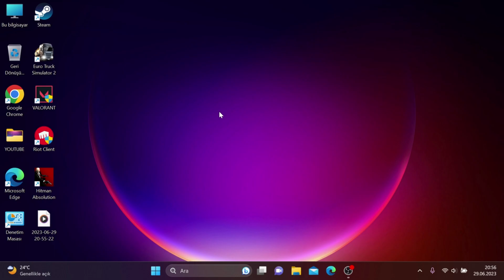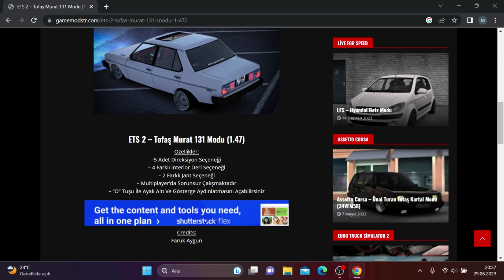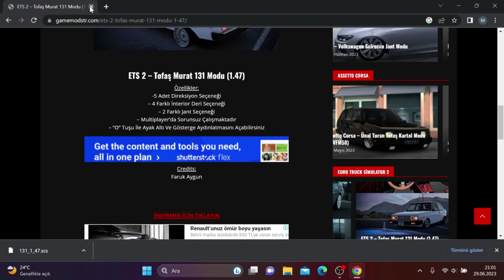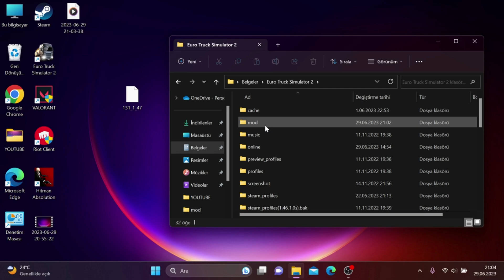ETS 2 HACI MURAT MODU NASIL İNDİRİLİR / ETS 2 MURAT 131 MODU NASIL YAPILIR SON SÜRÜM 1.47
Herkese selamlar dostlar videoma hoşgeldiniz sefa getirdiniz . Nasılsınız dostlarım umarım iyisinizdir . Çok uzatmadan videomun konusuna geçiyorum ..!

Dostlar bu videomda başlıktanda görmüş olduğunuz gibi sizlere ETS 2 MURAT 131 MODU - ETS 2 HACI MURAT MODU NASIL YAPILIR -- EURO TRUCK SİMULATOR 2 MURAT 131 (HACI MURAT) MODU NASIL İNDİRLİR'den bahsettim . Videodaki mod EURO TRUCK SİMULATOR 2 1.47 sürümü dostlar .Şuanda en son sürüm bu bende sizlere en son sürümde indirmeyi gösterdim.

Umarım videom sizlerin işine yaramıştır . Yapamadığınız bir kısım veya sormak istediğiniz bir soru olursa yorumlarda belirtebilirsiniz . Sizlere yardımcı olmaya çalışırım .
Sizce bir sonraki videonun konusu ne olsun ? Bir sonraki videoda görüşmek üzere ..!